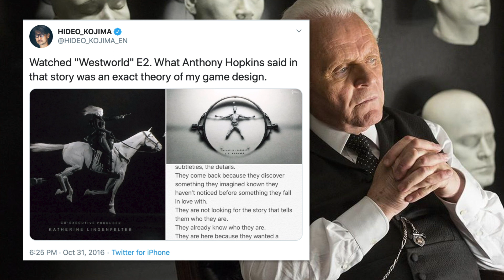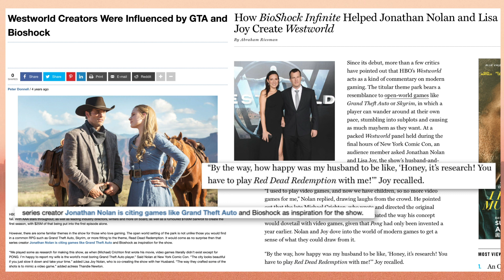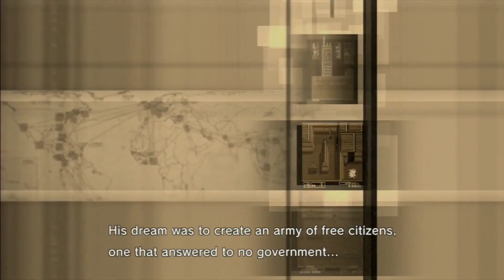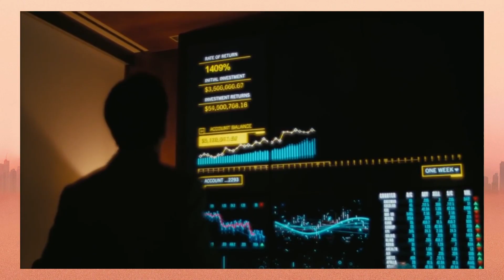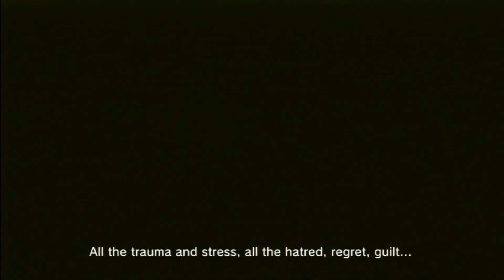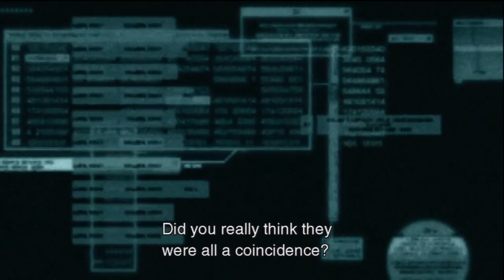WESTWORLD VS METAL GEAR SOLID | Similarities and Comparisons from Season 3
As I finished watching Westworld Season 3 I couldn't help but think about the parallels between this series and Metal Gear Solid - and I'm not the only one. In this video I talk about Westworld and Metal Gear Solid similarities and comparisons.

While I am a Metal Gear fan and probably just have it in my mind at all times, you have to admit there are some close themes and character arcs. Let me know what you guys think in the comments!